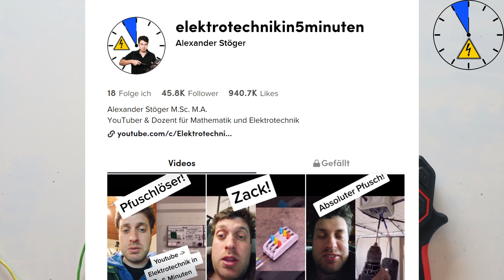Wie weit abisolieren? Steckverbindungen WAGO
Wie weit muss ich bei Steckverbindungen abisolieren? Wo steht das? Richtig abisolieren!